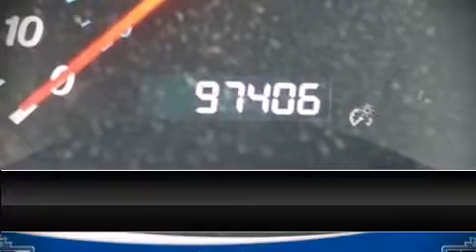2007 Suzuki Grand Vitara in Durham, NC 27713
Crown Honda of Southpoint
1001 Southpoint Auto Park Blvd.

Take command of the road in the 2007 Suzuki Grand Vitara. Smooth gearshifts are achieved thanks to the refined 6 cylinder engine, providing a spirited, yet composed ride and drive. Four wheel drive allows you to go places you've only imagined. Comfort and convenience were prioritized within, evidenced by amenities such as: a rear window wiper, 1-touch window functionality, an outside temperature display, front bucket seats, fully automatic headlights, power door mirrors and heated door mirrors, and remote keyless entry. Audio features include a CD player with MP3 capability, steering wheel mounted audio controls, and 4 speakers, providing excellent sound throughout the cabin. Passenger security is always assured thanks to various safety features, such as: head curtain airbags, front SIDE impact airbags, traction control, brake assist, a panic alarm, and ABS brakes. Various mechanical systems are monitored by electronic stability control, keeping you on your intended path. Our team is professional, and we offer a no-pressure environment. We'd be happy to answer any questions that you may have. Please don't hesitate to give us a call.